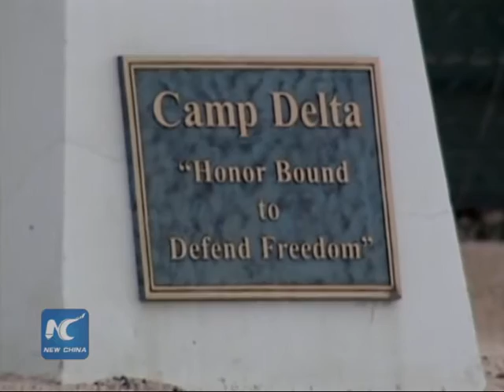Obama presents plan to close Guantanamo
President Barack Obama has tried again to persuade Congress to close the U.S. military prison at Guantanamo Bay. Find out his plan in this video.